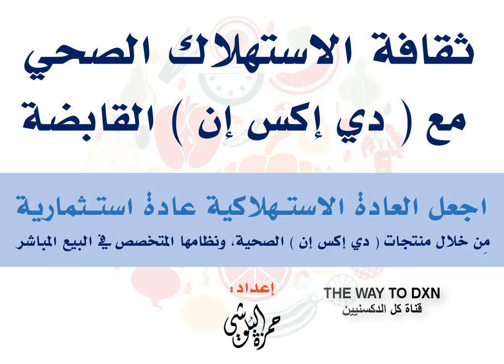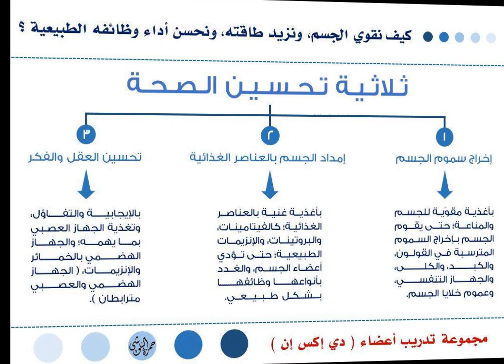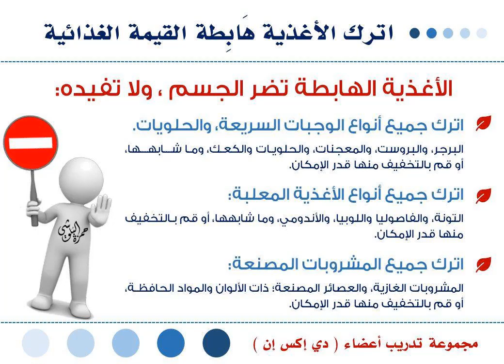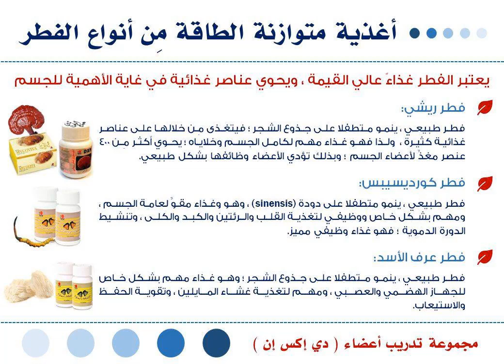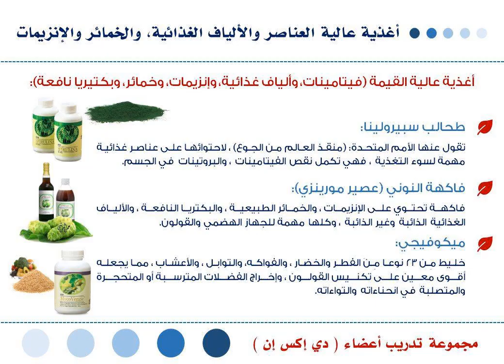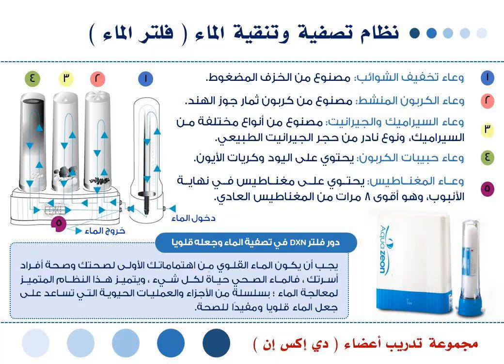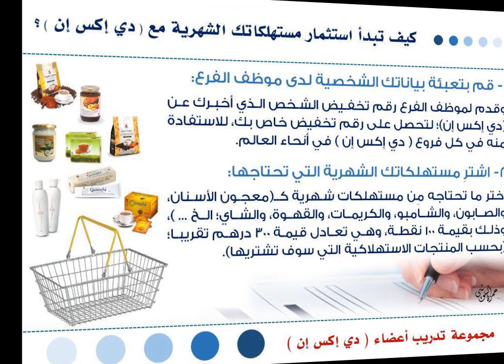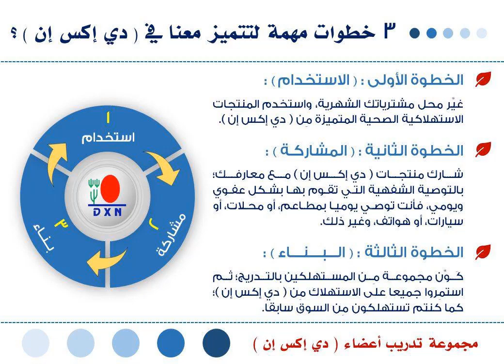ثقافة الاستهلاك الصحي مع (دي اكس ان) القابضة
أ. حمزة البلوشي